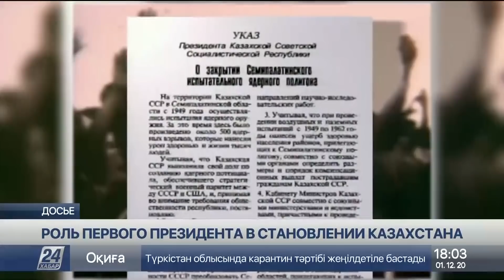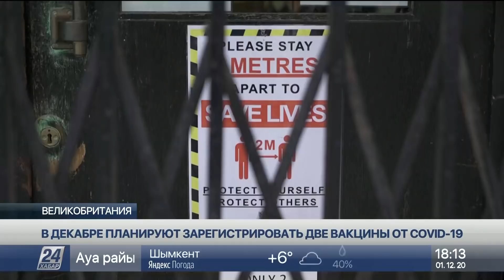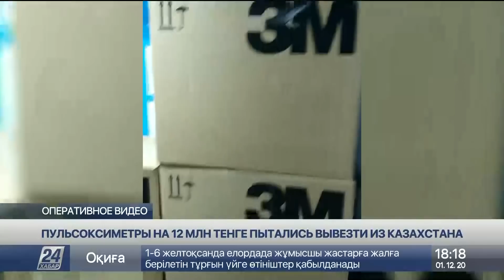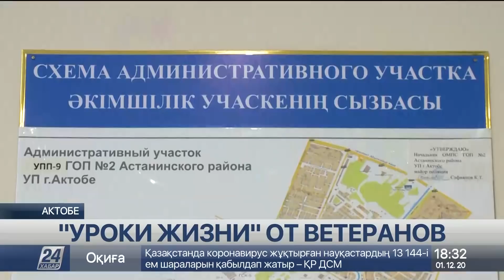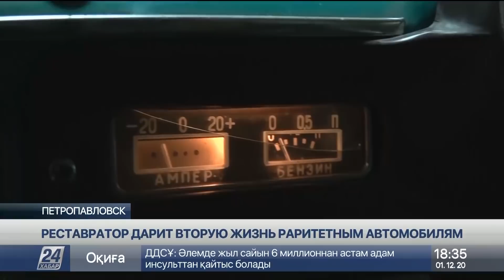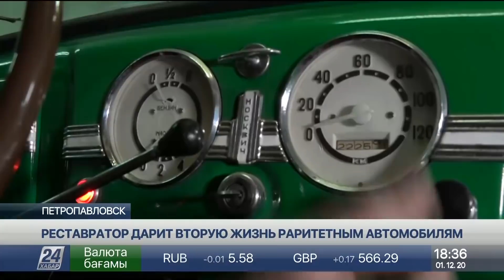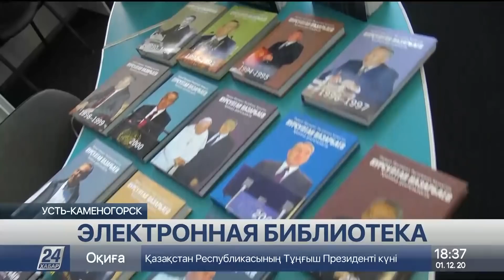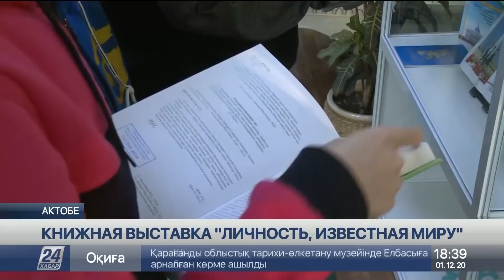Выпуск новостей 18:00 от 01.12.2020